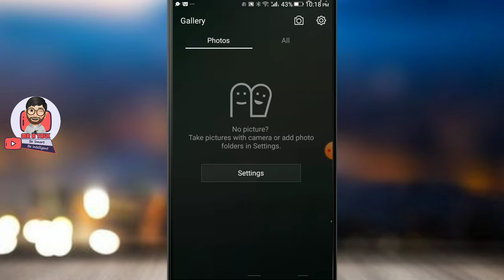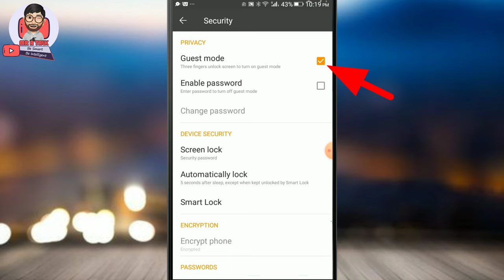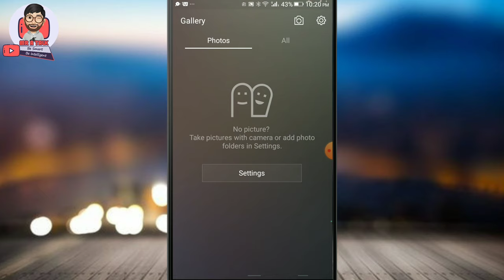Gionee gallery photos not showing | how to fix photos not showing in gallery | call logs, messages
Learn here How to fix Gionee call logs messages gallery. If Gionee gallery photos not showing watch this video and fix it, call log not showing in Gionee mobile, how to fix photos not showing in the gallery.

Follow On

Query Solved:
1) Photos not showing in gallery android
2) solve photos hide gallery, photos not showing in gallery gionee
3) How to show photos in gallery gionee
4) Gionee gallery hide photos, gionee guest mode off
5) How to hide photos in gionee a1
6) How to hide photos in gallery
7) How to hide photos from gallery
8) Galary photos unhide in gionee,

Thanks
MR A TALK
(mratalk)